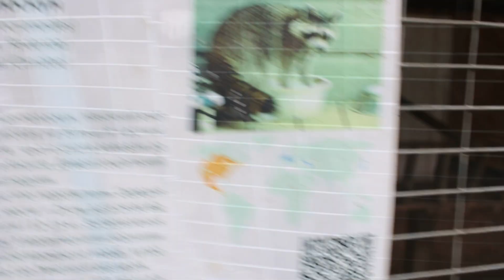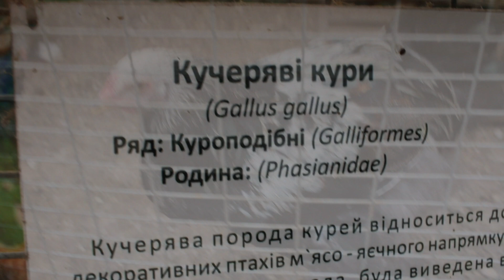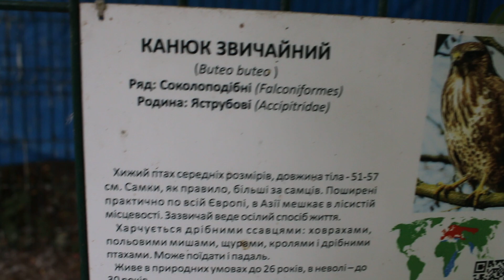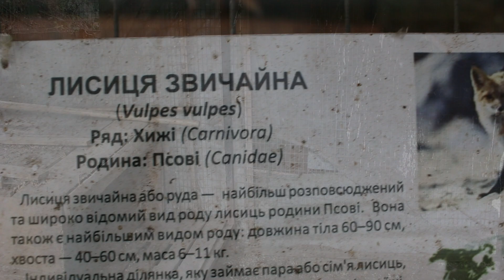Львів Звіринець-парк ім. Бенедикта Дибовського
Львівський міський дитячий еколого-натуралістичний центр